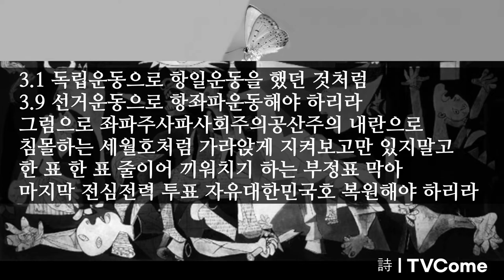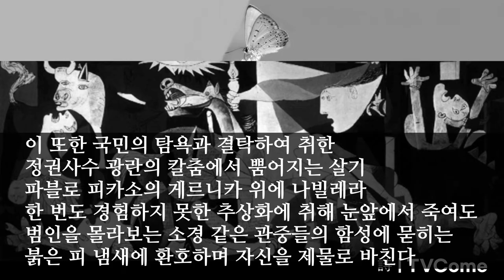좌우 이념 전쟁의 참상을 표현한 피카소의 게르니카와 승무의 융합시. 자유를 위하여 싸우라. "게르니카 나빌레라", 김대응 시인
| 깨어라! 자유 대한민국 국민이여!
자유는 자유가 있을 때 지켜야 한다.
건강은 건강할 때 지켜야 하는 것처럼.
문재인정부 역사교과서 알박기로 한국사에서 자유민주주의 빼고, 북한 남침을 빼. 친북종북으로 국민들을 세뇌시키는 교육. 한국도 이념의 내전이 치루어지고 있는 중이다.
1937년 스페인 내전의 참상으로 죽은 전쟁의 잔인함을 그린 파블로 피카소의 그림을 보라!
자유와 공산주의 이념 전쟁으로 인한 참혹함.
자유는 목숨보다 소중하다. 목숨이 있어도 자유가 없으면 모든 것을 지배당한다. 인권도 없다. 윤리도 없다. 종교도 없다. 모든 것은 없어진다. 다만, 죽은 공산주의의 망령이 사람들을 폭정으로 다스리는 권력의 총구가 있을 뿐이다. 보라! 북한을! 김일성을 하나님으로 우상화하고 조금이라도 의견이 다른 인민은 총살하는 현실을. 두 눈으로 똑똑히 목격함에도 좌파 좌익 공산주의 친북친중하는 세력들은 미혹이 된 자들이다.

■ 게르니카 나빌레라

poem 김대응

내 사랑하는 조국祖國의 심장 자유민주주의

주적이 적화赤化하고자 하는 자유민주주의대한민국
내부의 적 트로이목마 군단들이 분탕질하는 자유
조국의 심장을 지키는 것은 필부필부匹夫匹婦들
뭉치자 흩어지지 말자 손에 손잡고 원을 그리며
자유의 함성으로 각자 있는 자리가 견고한 진지陣地
기회의 날이 다가오고 있으니 일어서야 하리라

3.1 독립운동으로 항일운동을 했던 것처럼
3.9 선거운동으로 항좌파운동해야 하리라
그럼으로 좌파주사파사회주의공산주의 내란으로
침몰하는 세월호처럼 가라앉게 지켜보고만 있지말고
한 표 한 표 줄이어 끼워치기 하는 부정표 막아
마지막 전심전력 투표 자유대한민국호 복원해야 하리라

지난 4.15 부정선거 물증 나와도 뭉개는 사법부

중국몽과 손잡은 통치권자 부정선거운동 노골적
쏟아지는 코로나 재난지원금 폭포수 막을 길 없고
당당하고 거만한 무법의 길이 탄탄대로를 달리니
쌓이는 것은 나랏빚 일천조 훌쩍 넘어가도
국민과는 아무 상관없는 듯 광폭으로 질주하는
좌파 정권의 탐욕은 어디쯤에서 멈출까

이 또한 국민의 탐욕과 결탁하여 취한
정권사수 광란의 칼춤에서 뿜어지는 살기
파블로 피카소의 게르니카 위에 나빌레라
한 번도 경험하지 못한 추상화에 취해 눈앞에서 죽여도
범인을 몰라보는 소경 같은 관중들의 함성에 묻히는
붉은 피 냄새에 환호하며 자신을 제물로 바친다

2022년 1월 5일

주여!
죄인 좌파이념사상 주사파사회주의공산주의와
아직 피흘리기까지 대항하지 아니하였으니(히 12:4)
이제라도
하나님의 전신갑주를 입고
날아오는 불화살을 막아(엡 6:14-17)
자유의 복음을 지키게 하옵소서.
국민들이 자유민주주의를 사망에 이르게 하는
좌파주사파사회주의공산주의와
피흘리기까지 싸우게 하소서.